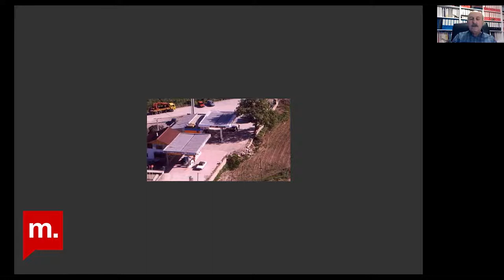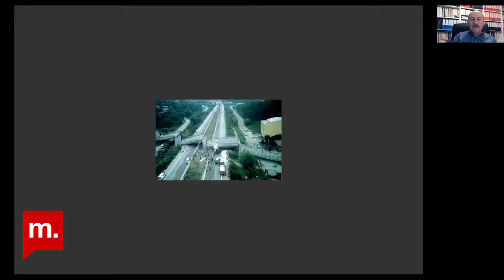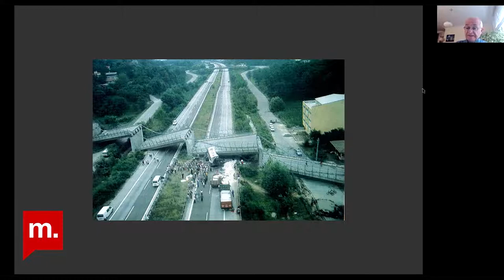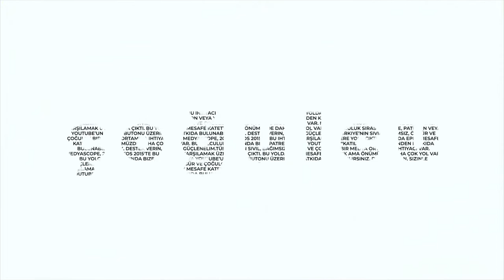Şehir Hepimizin : “Marmara Depremi’nin zamanı geldi” – Prof. Dr. Okan Tüysüz ile söyleşi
Şehir Hepimizin’de bu hafta Gürhan Ertür, konuğu İstanbul Teknik Üniversitesi Avrasya Yer Bilimleri Enstitüsü emekli öğretim üyesi ve Jeoloji Mühendisleri Odası Danışma Kurulu Başkanı Prof. Dr. Okan Tüysüz ile Jeoloji Mühendisleri Odası tarafından 2021 yılı içinde yayınlanan diri faylar üzerine oturan 22 ile ilişkin raporlar üzerine konuştu. Bu raporlara göre Türkiye’de 22 il ve 110 ilçe diri faylar üzerinde. Özellikle Kuzey Anadolu Fayı’nın iki kesimi olan Marmara Denizi ve Bingöl Yedisu ilçesindeki fayların deprem tekrarlama aralığı dolmuş durumda.